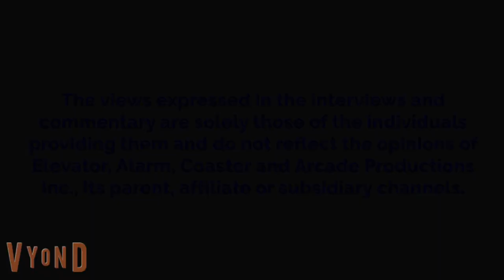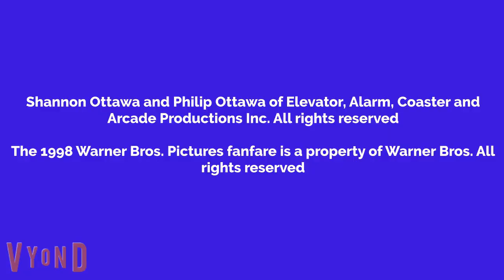Shannon Watches Ransom And Get Grounded